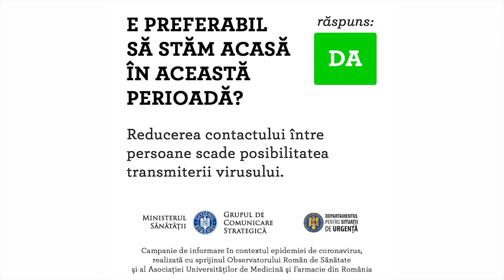Batman Petrișor Petrescu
📽 Petrișor7️⃣Petrescu️ începe încă o săptămână în izolare cu un antrenament special 💪virtuozitate tehnică ⚽ ,,duble” cu o portocal‍️ă🍊

👕Dress code: ținută de casă Batman forever 🦸‍♂️